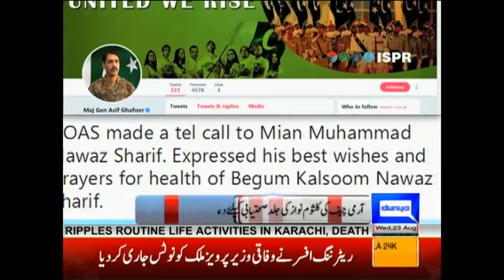Army Chief calls Nawaz Sharif, prays for Kulsoom Nawaz's health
/subscription_center?add_user=dunyanews1